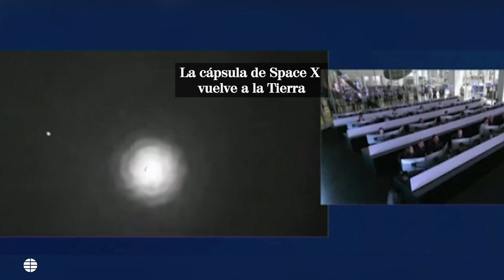Vuelve a La Tierra la primera expedición privada a la Estación Espacial Internacional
La cápsula espacial desarrollada por Space X, la empresa de Elon Musk, ha vuelto a la tierra tras la primera expedición privada a la Estación Espacial Internacional. A bordo, cuatro hombres, todos en perfecto estado, después de pasar dos semanas en el espacio.Domingo 24 de abril. La cápsula Space X Dragon se desacopla de la Estación Espacial Internacional para regresar a la Tierra. A bordo van cuatro hombres, la primera expedición privada de la historia. Cada uno ha pagado 50 millones de euros por la experiencia.